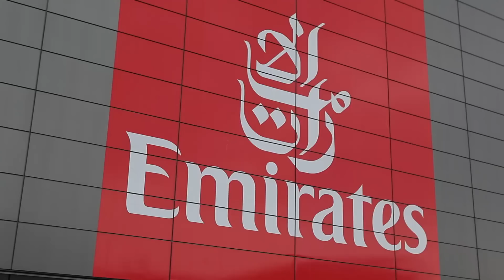Scottish Open Badminton Grand Prix: Tickets on Sale Now!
Tickets for the Scottish Open Badminton Grand Prix are on sale now!